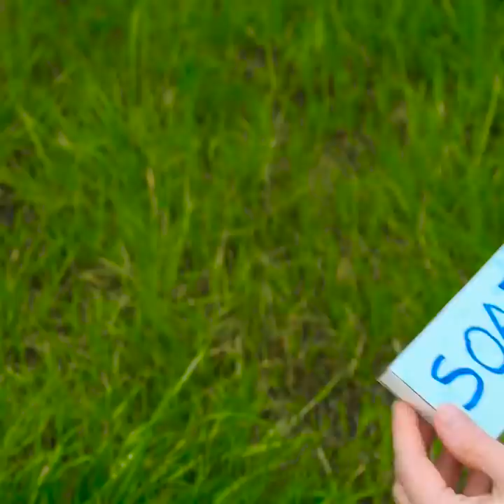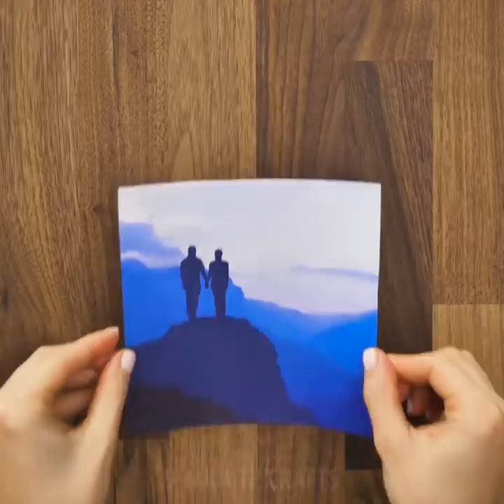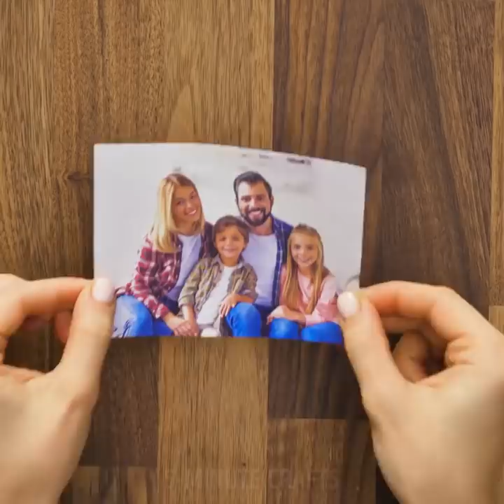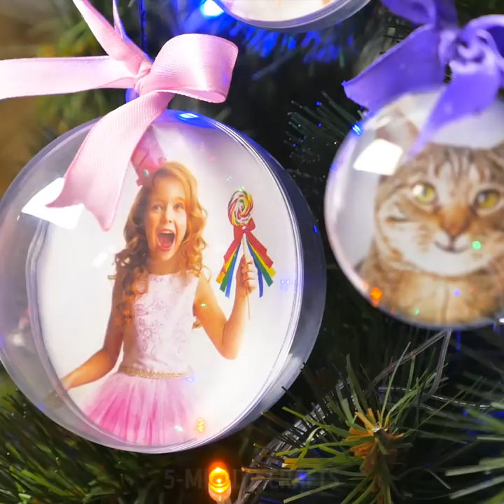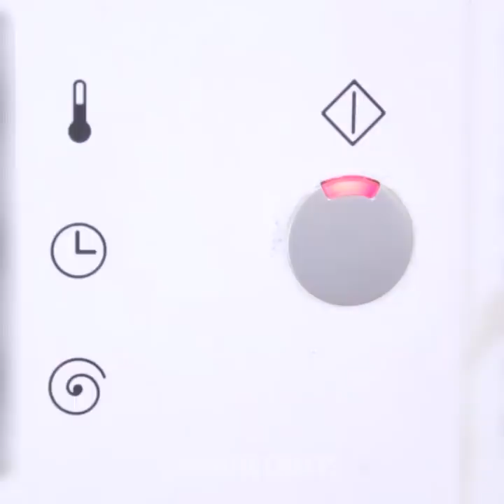40 ABSOLUTELY CRAZY LIFE HACKS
LIFE HACKS FOR ANY OCCASION

Toothbrushes are fantastic cleaning tools that could be used all around the house. Look through fantastic ways to reuse toothbrushes that will ease your life. You can use a toothbrush to clean toilet, make kitchen hooks out of old toothbrushes, replace your old mascara brush with a toothbrush.
We have incredible ideas on how to use scotch tape in very surprising ways: to make earrings, create cool manicure design using sticky tape, learn how to replicate fingerprints. There are a lot of ways to replicate fingerprints and we share the easiest one. To do this, cover the finger with lipstick and use scotch tape. Make earrings out of sticky tape. You can use scotch tape to look skinnier on photos. Wait for what? Watch our video and your belly will look perfect. Moreover, you may apply scotch tape on wrinkles for a night to smooth them.
If the wooden surface looks a little beat, cover it with a wet paper towel and iron the surface. It evens out indents on wood furniture, making them disappear almost entirely. Use baking soda and lemon to clean a burnt pan. Mix toothpaste with Coke to clean a bathroom and ceramic tile.
Cook pancakes from the bottle. Take an empty and dry plastic bottle and mix the ingredients: milk, oil, an egg, and flour. Now you will cook pancakes faster and there will be less dirty dishes. Here is a simple way to make an ice-cream. Simply insert popsicle sticks in yogurt and freeze. Yummy! Keep bananas fresher longer by wrapping the end of the bunch with foil. Pit cherries with a safety pin.
As a bonus, you will find recipes for a beauty routine: mask from rose petals, edible lip gloss and how to exfoliate cracked heels using a beer.

TIMESTAMPS:
00:09 Use scotch tape for saggy skin
01:15 Handmade earrings
02:37 Handy kitchen tricks
04:31 Carving ideas
10:11 Reuse old toothbrushes
24:45 Camping life hacks
45:22 Hot glue spoon